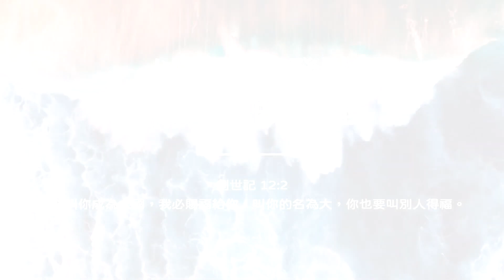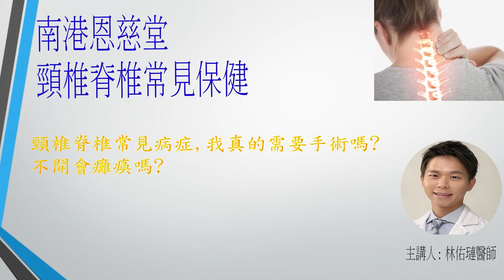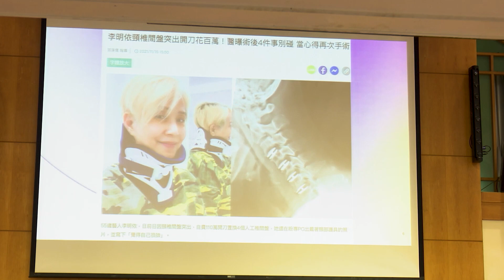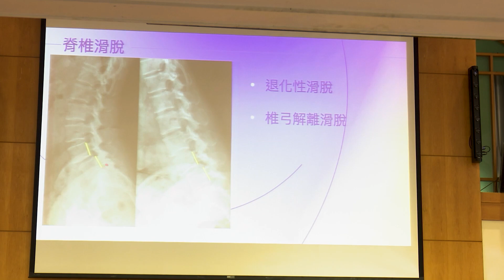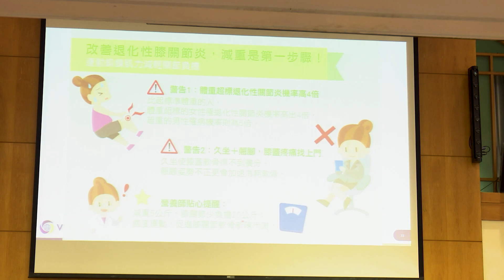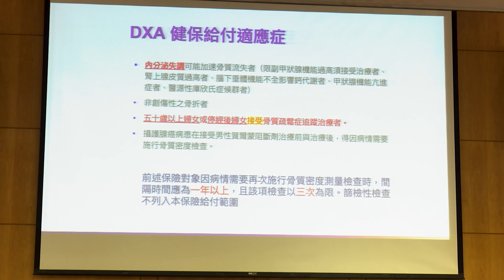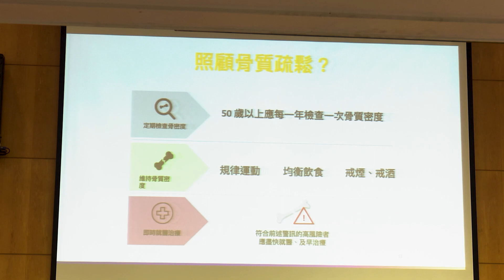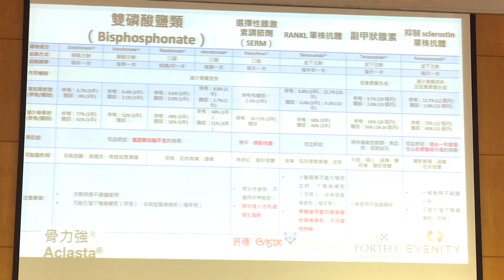2023.04.15 南港恩慈堂- 頸椎脊椎常見保健 完整版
頸椎脊椎常見病症,我真的需要手術嗎?
不開會癱瘓嗎?